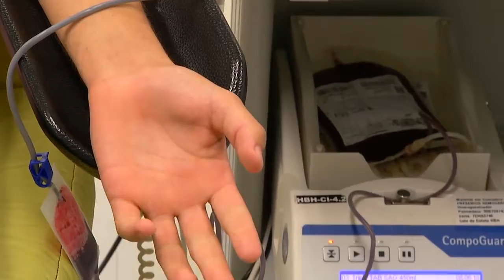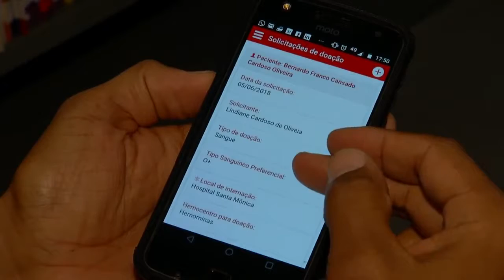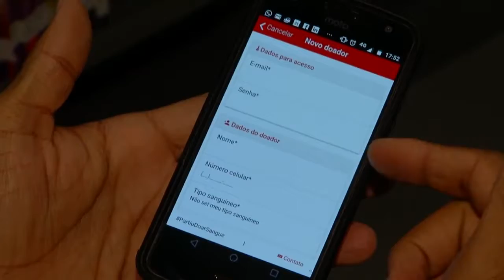Doação de Sangue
Reportagem para o programa Repórter PUC, da PUC TV Minas, que nesta edição mostrou como funciona o processo de Doação de Sangue na Fundação Hemominas e também a praticidade proporcionada pelo aplicativo Partiu Doar Sangue.